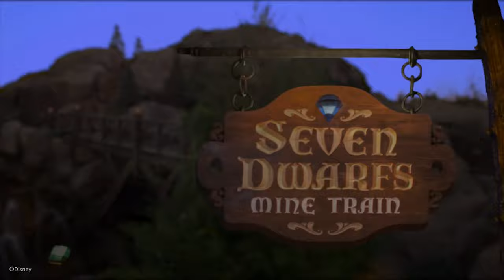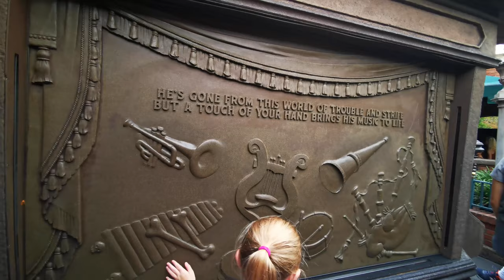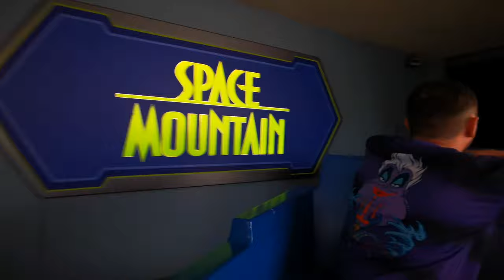FLORIDA 2019 VLOG | DISNEY WORLD UNIVERSAL & MORE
Our first trip to Orlando Florida in August 2019.  We visit Walt Disney World Magic Kingdom, Epcot, Hollywood Studios, Animal Kingom and Universal Studios and Islands Of Adventure including the Wizarding World Of Harry Potter, Universal City Walk and Clearwater Florida plus more!